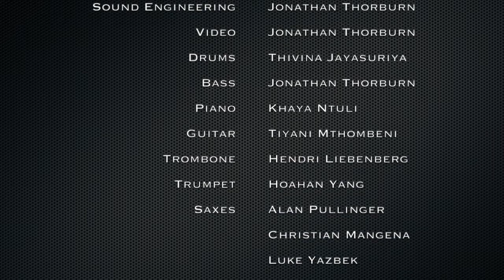St John's College Online Ensemble and Jazz Band present Footprints by Wayne Shorter.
Over the last week of the Easter break, across ten different households, with two and a half days of final audio editing, and not forgetting the hours and hours spent by both the students and teachers to pull it all together, the St John's College Online Ensemble Studio presents their first music video.